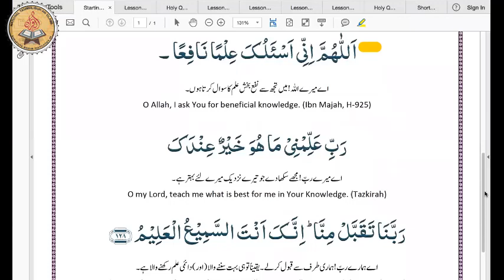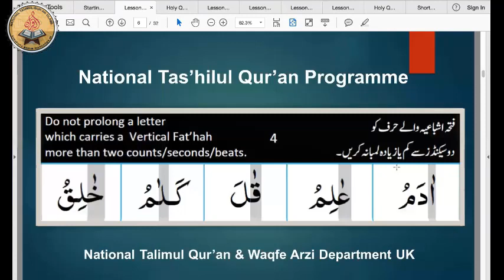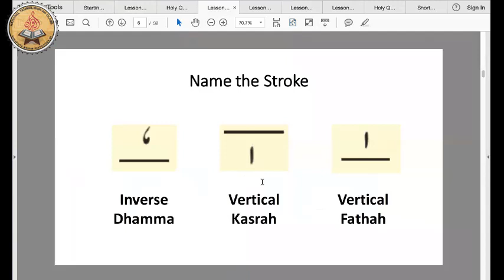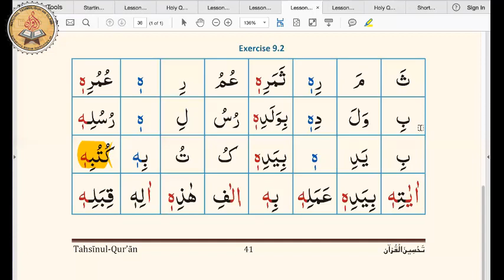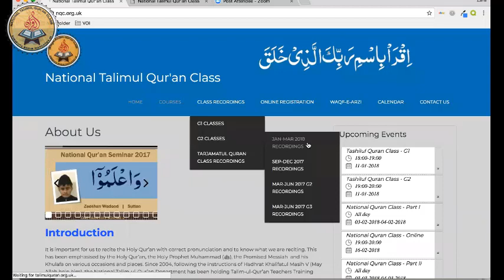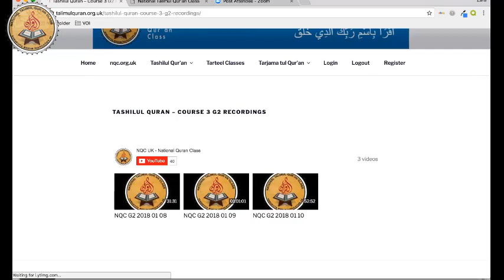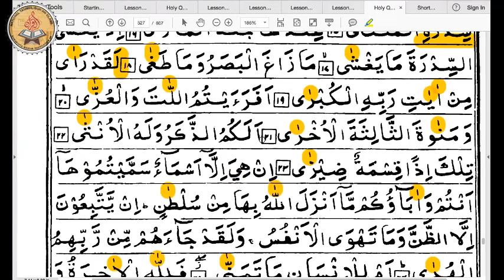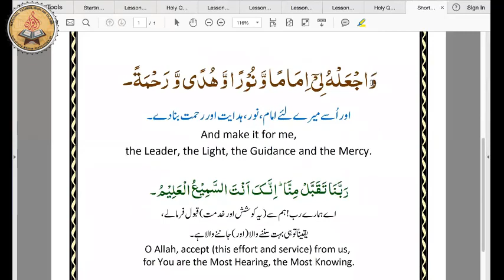NQC G2 2018 01 11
Tashilul Quran Class - Course 3 (Jan-Mar 2017), Level G2 for Atfal and Nasirat